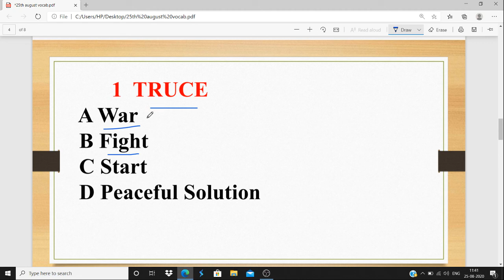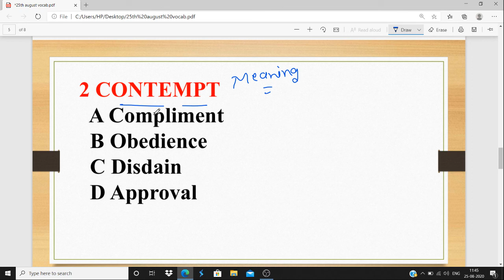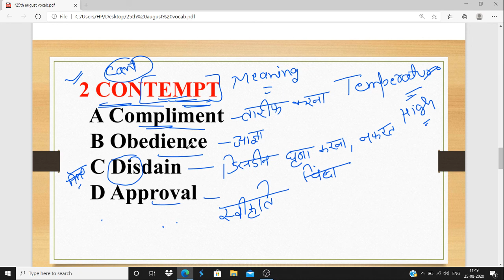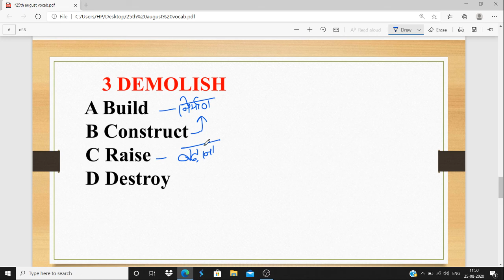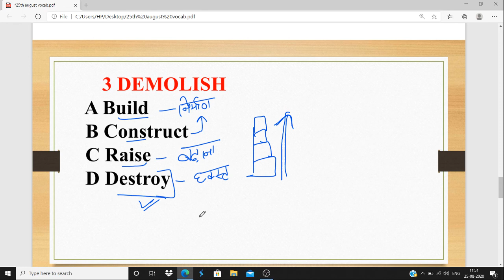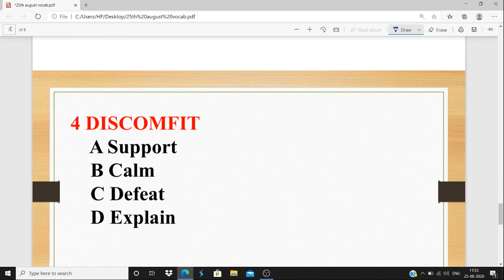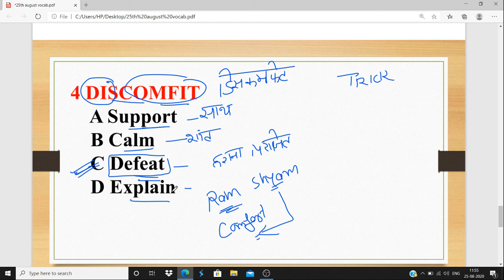Vocabulary tricks for bank exams 2021 ||SSC,CGL,SBI,IBPS Frequently Asked Vocabulary Tricks ||Part 1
In this video one can find easy ways to remember vocabulary ticks to score well in all exams.

my laptop

my mobile

my mic

Paramount English for General Competitive Exams Volume - 1 (English) from Plinth to Paramount (Revised Edition 2020)

vacobulary _for_UPSC

In this video, we will do some most important and frequently asked vocab in various competitive exams like ssc exams, banking exams etc.
we will discuss these words with best tricks and shortcuts so that you never forget these vocab in your exams preparation journey

sbi clerk crash course,

Pooja Dhuran helps you with a list of extremely effective tricks to improve your vocabulary for government examinations - UPSC CSE/IAS, SSC CGL/CHSL, Bank PO etc. Having a robust vocabulary will help you nail these examinations more convincingly.

spoken english,
neetu singh spoken english,
kd english class,
kd campus english classes,
spoken english By neetu mam,
neetu madam english,
nitu madam english,
neetu mam english,
neetu mam,
kd campus english spoken classes,
spoken english neetu singh,
neon class english,
manisha mam english,
english spoken by neetu mam,
english by neetu mam,
manisha bansal english,
neetu madan english spoken,
spoken english with neetu singh,
spoken english by neetu singh,
sbi clerk english classes,
sbi clerk english class,
ssc english class,
spoken with neetu Singh,
nitu sinha english,
neon classes,
neetu Singh english spoken,
neetu mam grammar english,
neetu mam english grammar class,
neetu english class,
english spoken with neetu Singh,
english spoken by neetu singh,
english speaking course,
spoken english,
kd english class,
neetu mam english,
nitu madam english,
neon classes english,
manisha mam english,
manisha bansal mam english,
manisha bansal english,
nitu madam english spoken,

Please Join our telegram